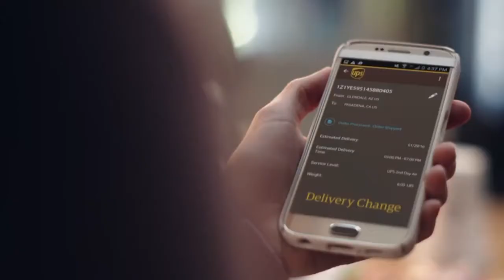Akron Zips Football - New Coach Feature